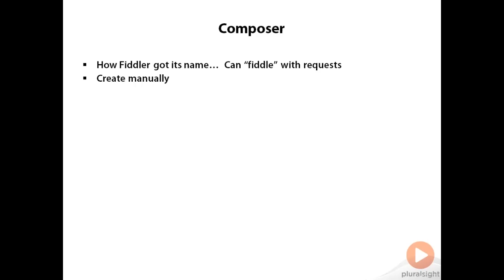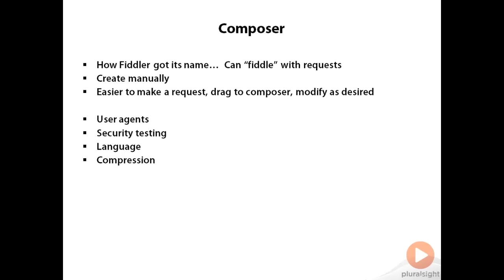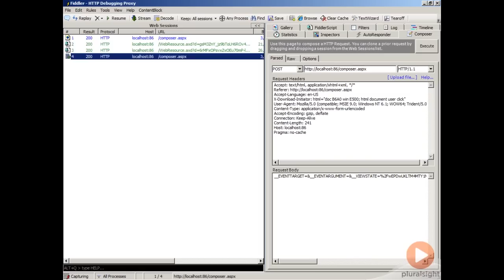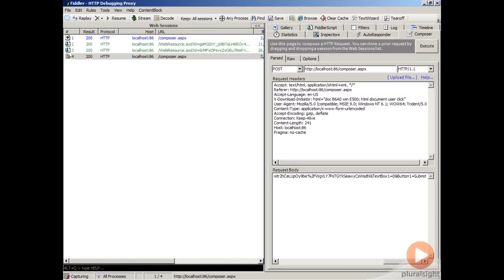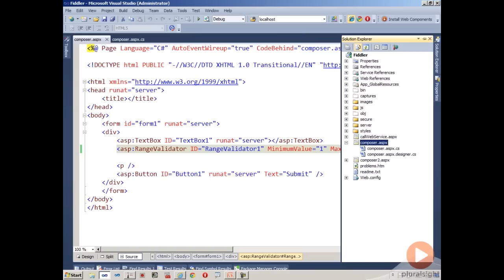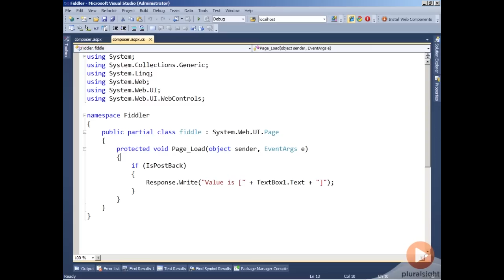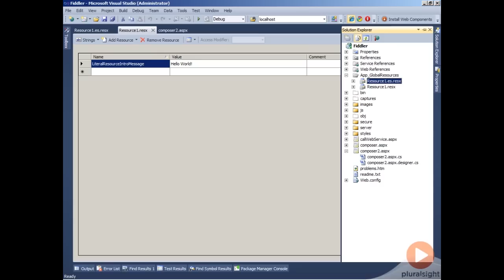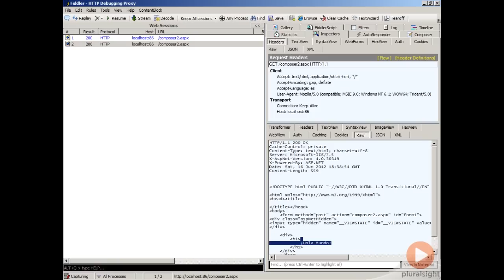Using Composer with Fiddler freeware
Did you know that you can modify the contents of an HTTP request in Fiddler?  In this video excerpt from Robert Boedigheimer's new course Fiddler you'll see how to use the Composer feature to modify the contents of a request to change the user agents, language, and compression as well as perform security testing.  In the full course Robert covers other key topics such as break points, autoresponder, and FiddlerScript.

Composer with Fiddler freeware | Pluralsight